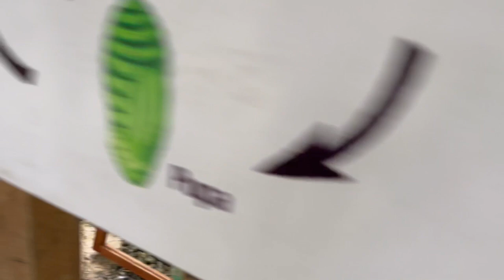Tarsier Enchanted - Butterfly Garden Lecture. Bohol, Philippines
Here's a short lecture on the lifespan of butterflies and moths.  The man talking is from the butterfly garden at Tarsier Enchanted in Bohol, Philippines.